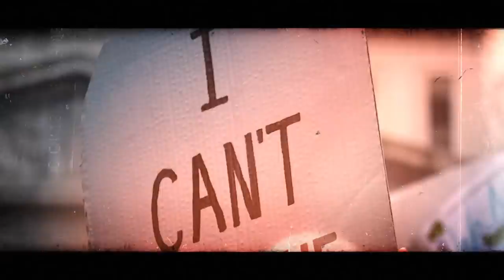Bishop XL - Wake Up [Freestyle]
Bishop XL is here with a bang! 'Wake Up'. Enjoy the tune, visuals, and sing along.